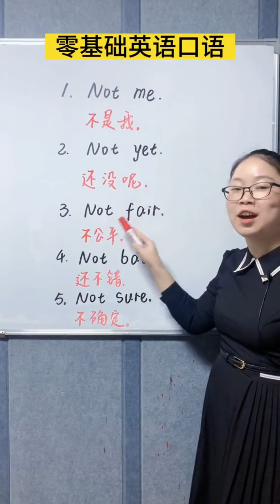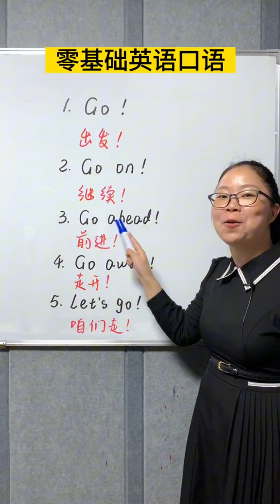零基础英语口语 高频短语学习！ 英语口语 | 学英语 | 英语学习 | 英语教学